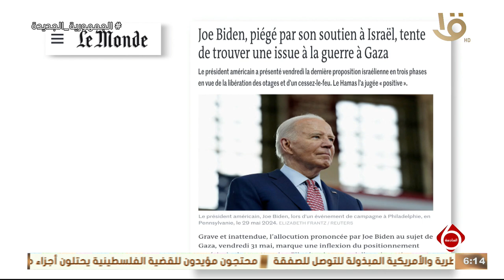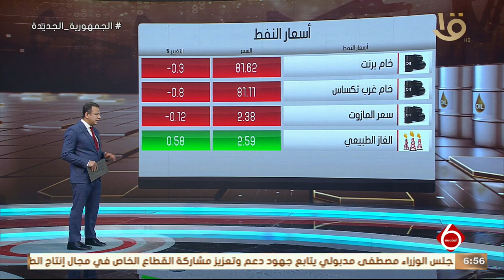نشرة السادسة | متابعة لأهم الأخبار السياسية والاقتصادية محليا وعالميا كاملة 1-6-2024